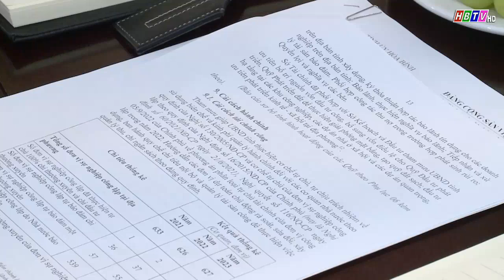BTV tỉnh ủy Hòa Bình, kiểm tra thực hiện Nghị quyết ĐHĐB tỉnh lần thứ XVII tại Đảng bộ Sở Tài chính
Đoàn công tác của BTV tỉnh ủy Hòa Bình, kiểm tra tình hình thực hiện Nghị quyết Đại hội Đảng bộ tỉnh lần thứ XVII tại Đảng bộ Sở Tài chính
(Tin phát trong Thời sự Hòa Bình ngày 25/5/2023)